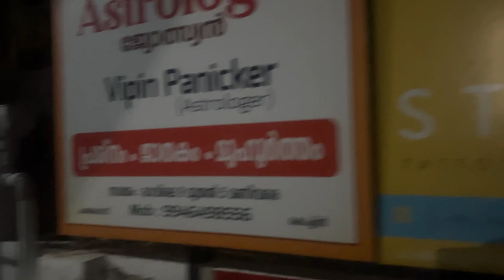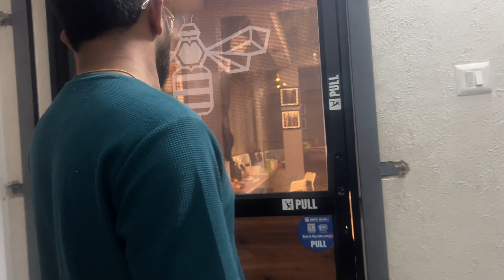കൊച്ചിയിലെ ഒരു ടാറ്റൂ കഥ ..🥲|A half day in kochi😇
Hi everyone..😊
This video is for tattoo lovers or for those who want to get tattooed.
Tattoo spot:
STINGER TATTOOS
SECONDFLOOR
MANGROVE TOWER
PRIYADARSHINI ROAD
CHAKKARAPARAMBU, VENNALA, KOCHI

Fashion, Beauty, Lifestyle, Vlog Videos